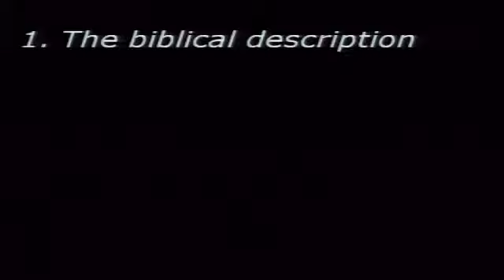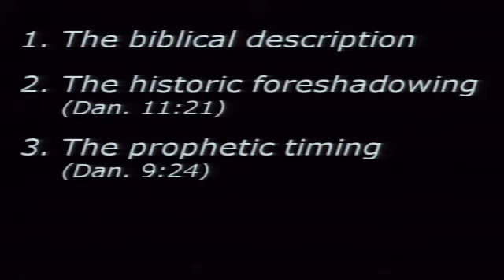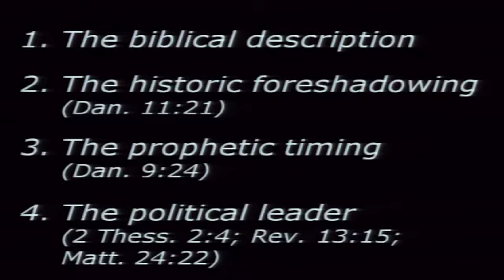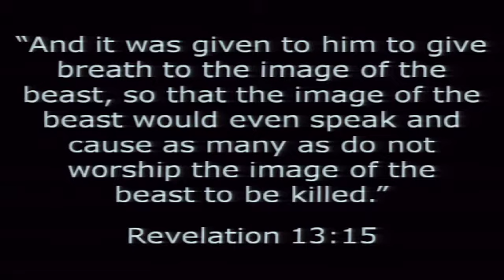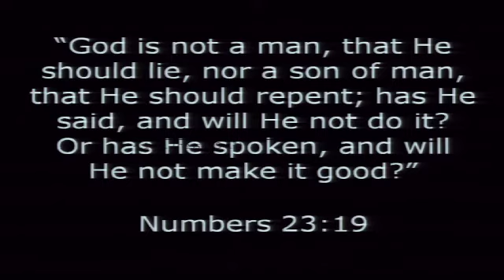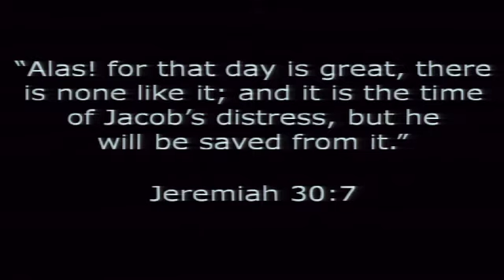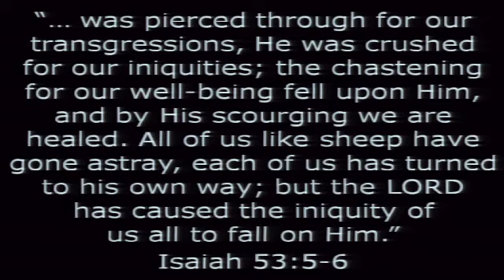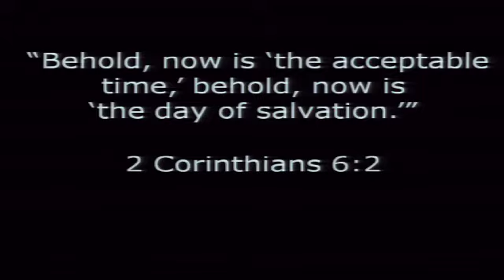What Does the Future Hold? #4: The Future's Turning Point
This is message #4 from the What Does the Future Hold? series. (Matt. 24:15)